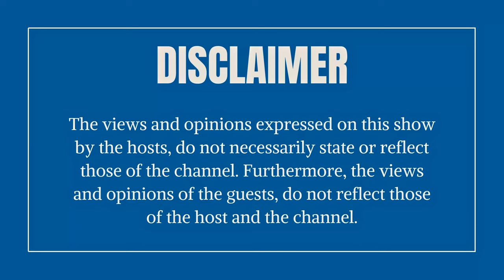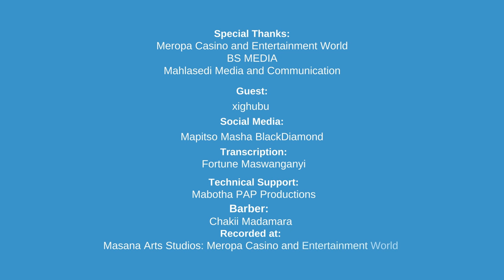Unscripted Conversation with my Barber Mampse Sehwana "Chaki Madamara" Episode 27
Episode Description: In this spontaneous and unplanned episode, DJ Cappuccino sits down with the ever-insightful Mampse Sehwana, famously known as "Chaki Madamara," to dive into an engaging discussion on the pressing societal issues of today. From the intricate dynamics of local and national politics to the evolving landscape of the economy, no topic is off-limits. Their candid conversation sheds light on the challenges and opportunities facing communities, offering fresh perspectives on how these elements intersect and impact everyday lives. Join DJ Cappuccino and Chaki Madamara for an unfiltered dialogue that promises to be thought-provoking and relevant to the times.